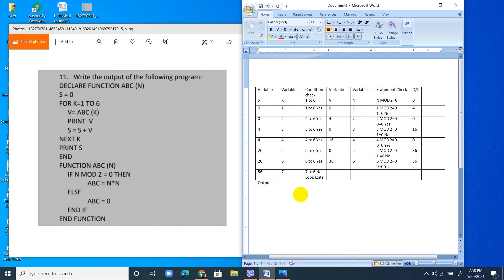SEE COMPUTER SCIENCE FIND OUTPUT WITH DRY RUN - QBASIC MODULAR PROGRAMMING - EXPLAINED IN NEPALI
SEE COMPUTER SCIENCE FIND OUTPUT WITH DRY RUN - QBASIC MODULAR PROGRAMMING - EXPLAINED IN NEPALI 2021